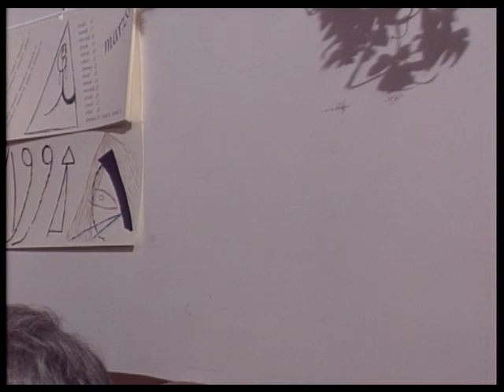Intervista di Carlo Patrignani al Prof. Massimo Fagioli 20 febbraio 1998 - La depressione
Intervista di Carlo Patrignani al Prof. Massimo Fagioli
20 febbraio 1998 - La depressione

L'intervista è andata in onda il 27 febbraio 1998 all'interno della Trasmissione televisiva "Medicina non solo" condotta da Carlo Patrignani su Telesimpaty - Ospiti in studio Annelore Homber e Carlo Anzilotti